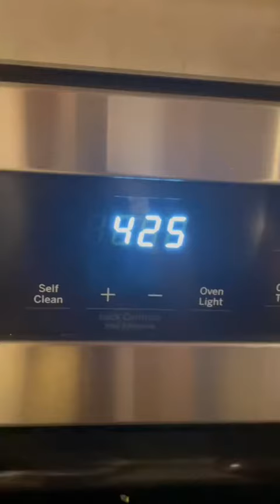How to Prepare Crispy Garlic Sour Cream Chicken